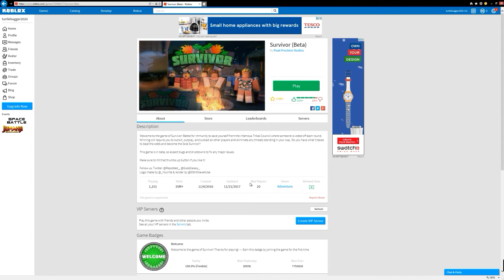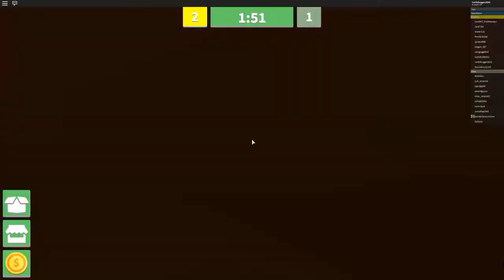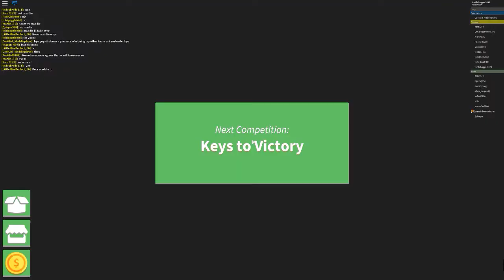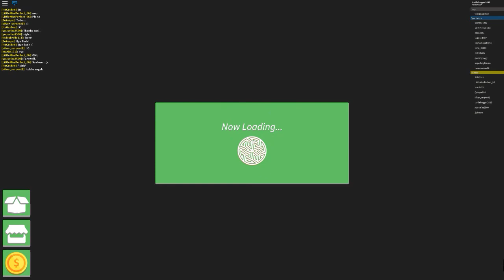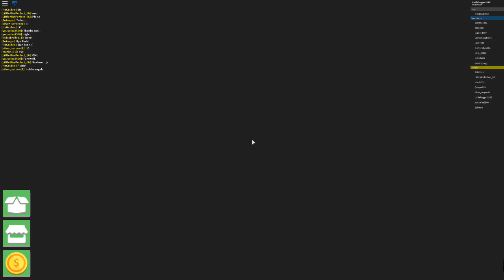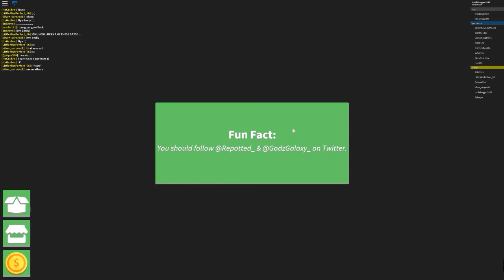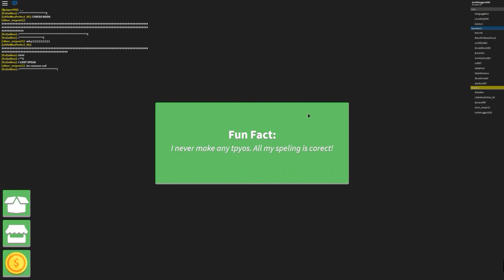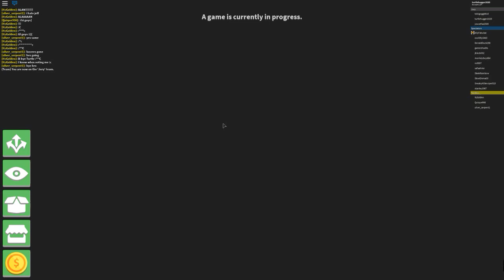Argh so close but so far | roblox survivor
heewoo, i almost made it to the final ugh oh well ill keep trying hehe.

hope you enjoy this video but for now gooooooooood byyyyyyyyeeeee